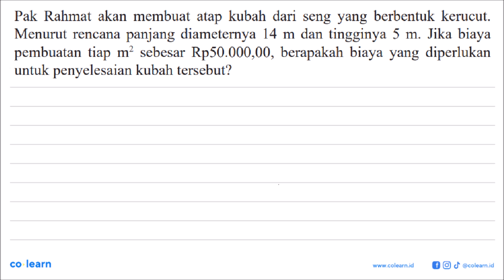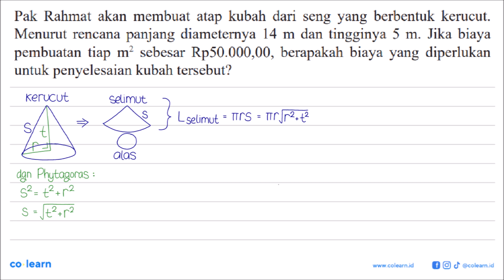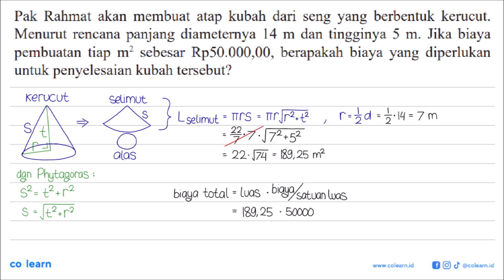Pak Rahmat akan membuat atap kubah dari seng yang berbentuk kerucut: Menurut rencana panjang diam...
Pak Rahmat akan membuat atap kubah dari seng yang berbentuk kerucut: Menurut rencana panjang diameternya 14 m dan tingginya 5 m: Jika biaya pembuatan tiap m? sebesar RpS0.000,00, berapakah biaya yang diperlukan untuk penyelesaian kubah tersebut?

Topik atau Materi: Pemecahan masalah yang melibatkan bangun ruang sisi lengkung - BANGUN RUANG SISI LENGKUNG - GEOMETRI - Matematika Kelas 9 SMP - KTSP

Sumber Soal: Matematika Kelas 9, KTSP, LK, 2008 , Depdiknas

00:00 : Bedah Soal
01:00 : Konsep, rumus dan pengertian Pemecahan masalah yang melibatkan bangun ruang sisi lengkung
01:18 : Langkah penyelesaian soal
03:10 : Jawaban akhir
03:40 : Penutup